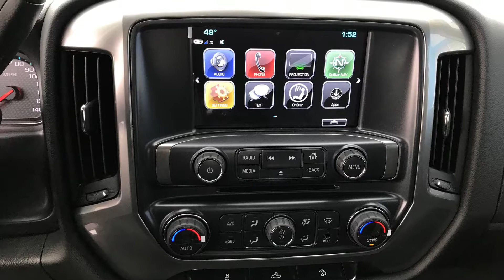2018 Chevrolet Silverado 1500 LT Reno, Sparks, Carson City, Fallon, Fernley, Yerington, NV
2018 Chevrolet Silverado 1500 LT

4WD
Automatic
Rear Backup Camera

Nevada.